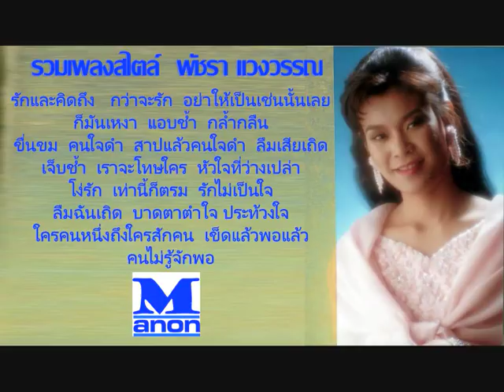รวมเพลงสไตล์ พัชรา แวงวรรณ